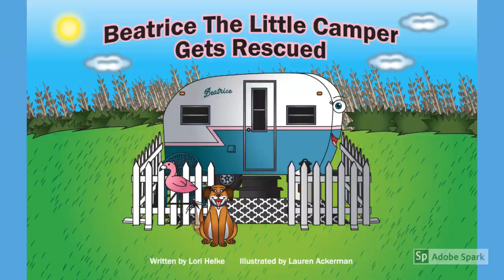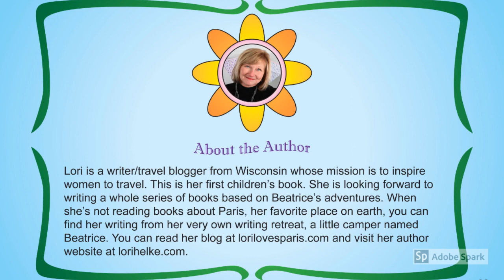Children's Books Read Aloud - Beatrice The Little Camper Gets Rescued -Recycling For Kids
Books for children ages 3-6 about an old camper who gets rescued  from an almost certain ending in the garbage pile. She meets the Tuffle family and they take her home to recycle her and give her a new life.  Now she's ready for more camping adventures!
This fun story from Indie Author Lori Helke is sure to please little campers.

To purchase go to lorihelke.com or Amazon